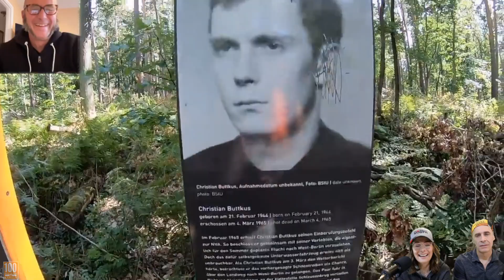Unveiling David Ross: The Unknown Mega Marathon Man's Mind-Blowing Journeys!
In this video, we'll be unveiling David Ross: The Unknown Mega Marathon Man!

David Ross is a incredibly accomplished runner who has run a total of 133 ultra marathons, 158 trail marathons and 170 road marathons. In this video, we'll be discussing his incredible achievements and his journey to becoming one of the greatest ultra marathon runners in history.

If you're looking for an amazing running adventure, be sure to check out David Ross' amazing journey! His miles on the trail and on the road are a testament to his amazing running talent.
Where do we start with David Ross? In just over 19 years of running, he has completed over 133 ultra marathons, 158 trail marathons and 170 road marathons, averaging 2 races per month which puts him #409 on the World Megamarathon List.

We chat about the Berlin Wall 100 Miler, How he dislocated his shoulder during the Ecotrail Paris 80K, Daytona 100 and Badwater just to name a few.

You can also hear the extended audio version of this Running Podcast on our website gottarunracing.com or wherever you download your podcasts.

0:00:00 - What's happening in GRR
0:03:42 - Welcome David
0:07:53 - Berlin Wall 100
0:12:23 - EcoTrail Paris 80k
0:17:37 - Comrades ultra marathon
0:21:21 - Western States 100
0:29:56 - Final Thoughts